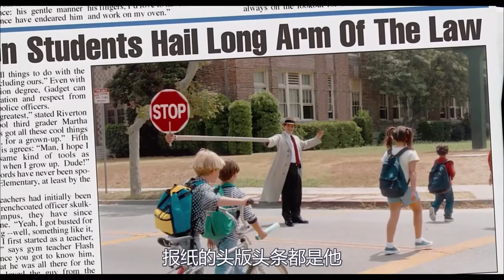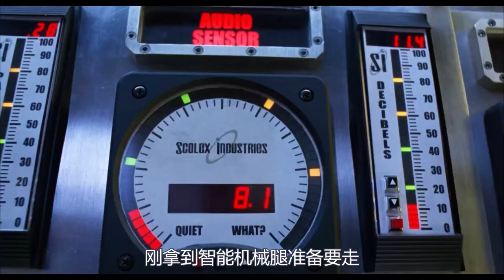男子被改装成了机器人，本想当个超级英雄，却发现只能变出小工具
电影、影视、冒险、喜剧